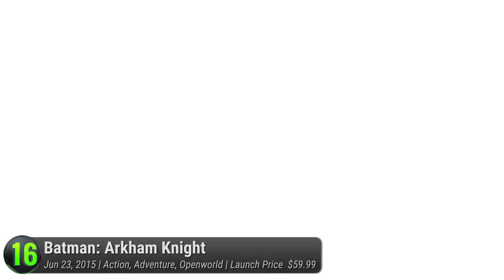Top 25 Best Single Player PS4 Games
Ranking the highest-rated singeplayer video PlayStation 4 games. These are the games that focuses on one, or more, titular characters to complete quests, missions and challenges.